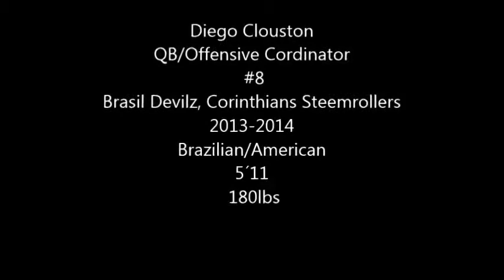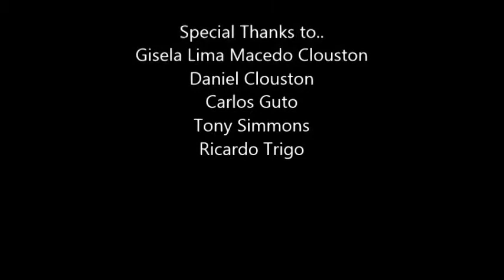Diego Clouston #8 QB highlights 2014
Diego clouston